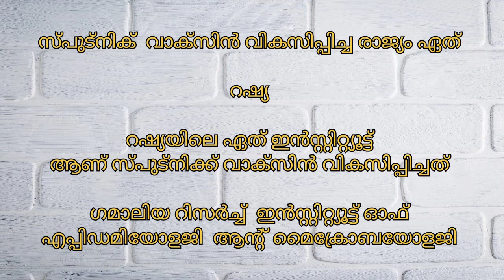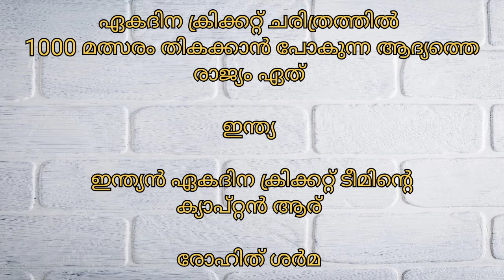Newspaper GK|February 06|General Knowledge Questions From Today's Newspapers